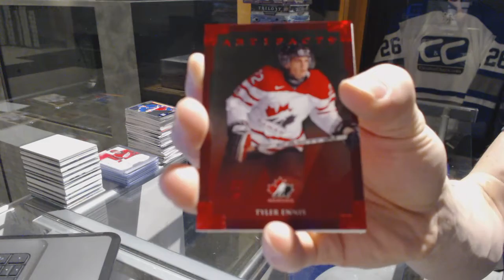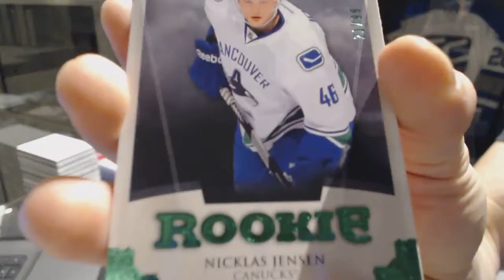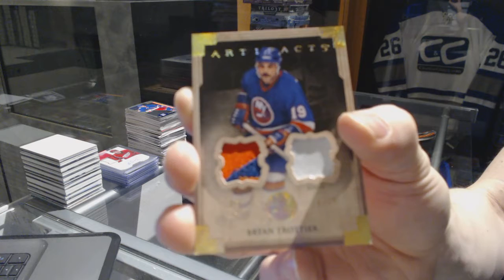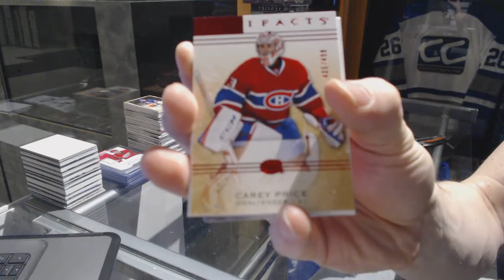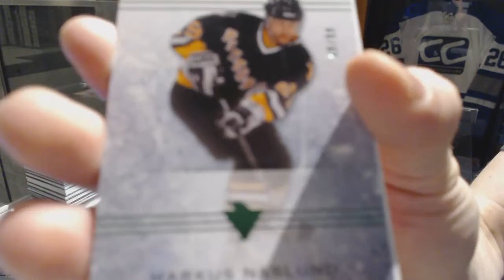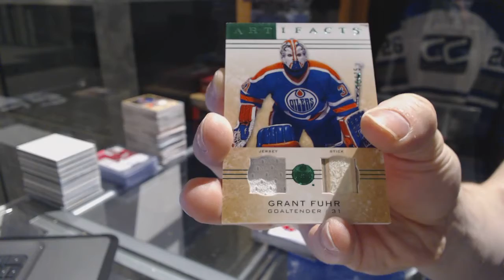13-14 UD Artifacts & 14-15 UD Artifacts Hockey Box Break - C&C GB #7213